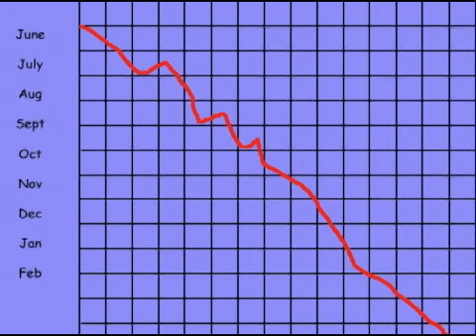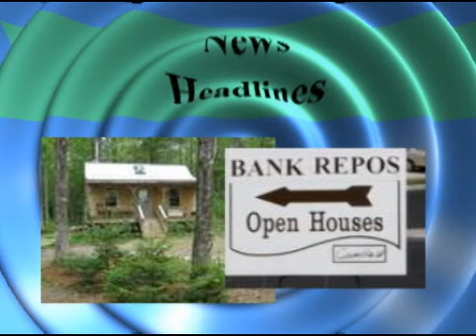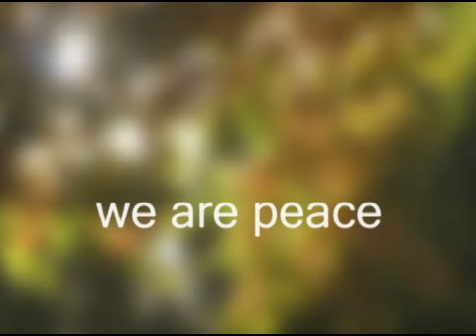Show #9 - Welcome to the Abyss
This week has been bizarre; we humans have gone over the edge. The end is here. And a few tips for getting through the days as our world goes belly up.